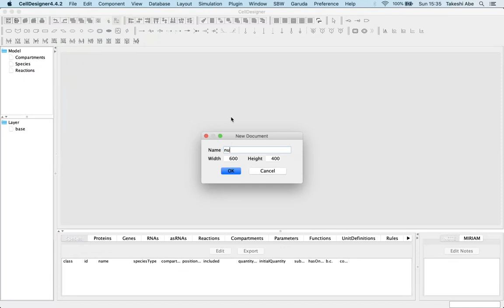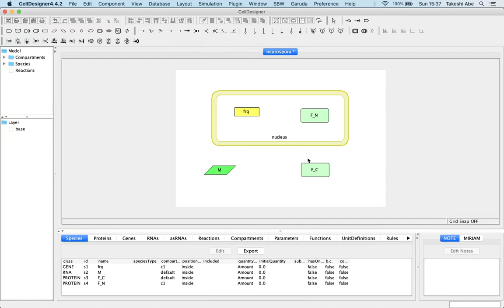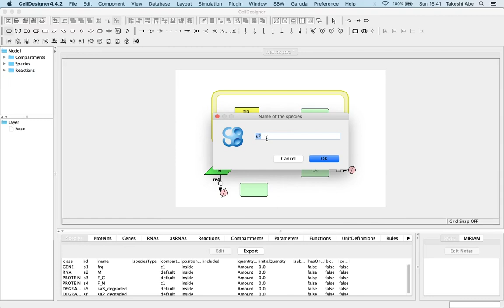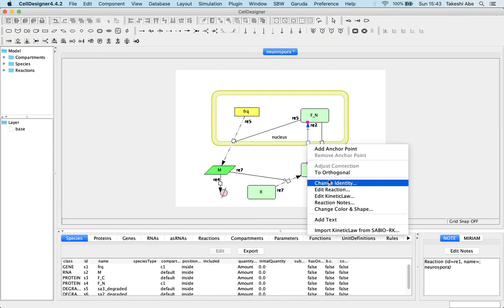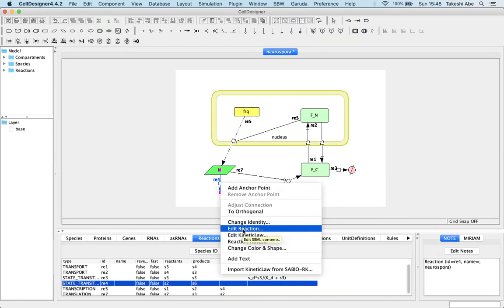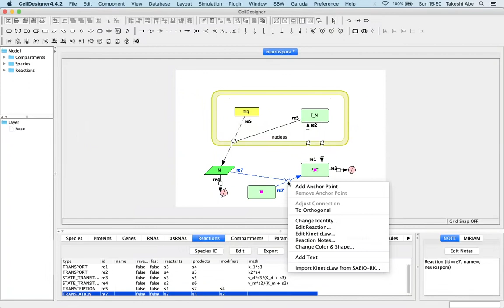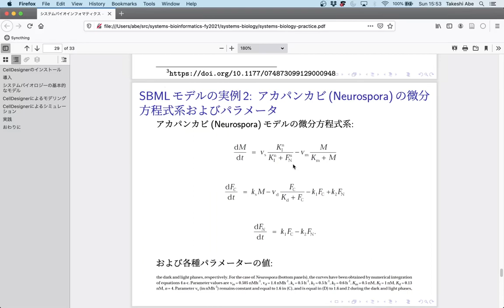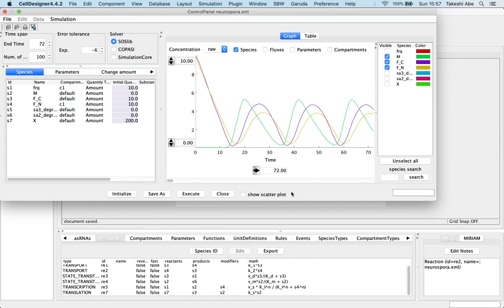Modeling and simulating circadian rhythms by CellDesigner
This tutorial video for CellDesigner4.4.2 demonstrates how to build an intracellular model of neurospora's circadian clocks, described in [1], as well as its simulation.

00:00 creating new SBML document.
00:13 adding the compartment of nucleus.
00:45 adding a gene called frq.
00:58 adding a mRNA called frq mRNA (M).
01:20 adding a protein called FRQ (F_C).
01:45 adding nucleic FRQ (F_N).
02:14 modeling FRQ's shuttles between cytosol and nucleus.
03:14 modeling the degradation of M and F_C.
04:08 modeling frq's transcription, inhibited by F_N.
05:46 modeling the translation of M by introducing a substrate named X.
07:50 encoding FRQ's transport between cytosol and nucleus with parameter values.
10:49 encoding the degradation of M and F_C.
15:18 encoding M's translation.
16:21 encoding frq's transcription.
19:00 specifying the initial values.
19:50 saving the model, but an error happens.
20:25 fixing k_2's name in a reaction to resolve it.
21:05 running a simulation of the saved model.

[1] Leloup, J.-C., Gonze, D., Goldbeter, A., 2016. Limit Cycle Models for Circadian Rhythms Based on Transcriptional Regulation in Drosophila and Neurospora: Journal of Biological Rhythms.